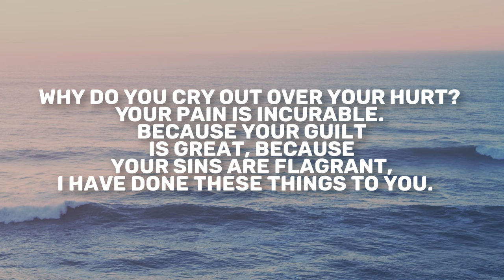Jeremiah 30 | Daily in the Word | Ben Waldvogel